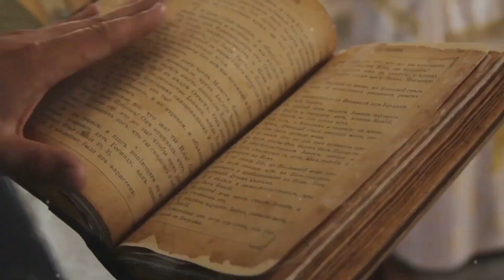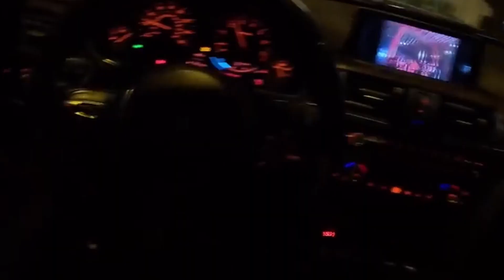The Pawley's Haunted Mansion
Explore the eerie secrets of Pawley's Haunted Mansion in our spine-chilling YouTube series! 👻 Uncover the mysteries, encounter restless spirits, and experience the supernatural like never before. Join us as we delve into the realm of ghosts and paranormal phenomena. Brace yourself for a hauntingly good time!